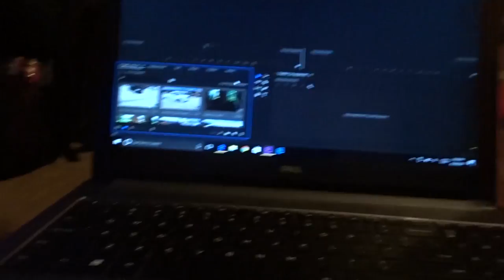dead tired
this past three days have absolutely killed me but I made it so I'm good